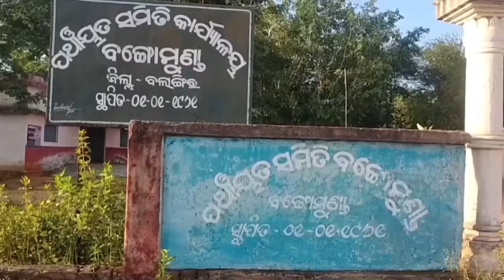ଜେଜେ ମାଆ ଉପରେ ପରିବାରର ବୋଝ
ବୃଦ୍ଧା ଜେଜେ ମାଆ ଉପରେ ପରିବାର ବୋଝ। ତିନି ଜଣ ନିରୀହ ନାତିନାତୁଣୀଙ୍କ ଭାର ଜେଜେ ମାଆ ଉପରେ। ୮ମାସ ପୂର୍ବରୁ ପୁଅର ମୃତ୍ୟୁ ହୋଇଥିଲା, ନିକଟରେ ବୋହୂ ବି ଚାଲିଗଲା ଆରପାରିକୁ। ଏବେ ଅସହାୟ ଅବସ୍ଥାରେ ପୂରା ପରିବାର।